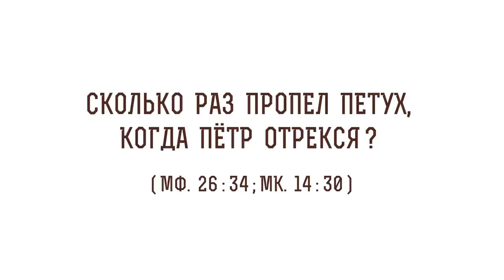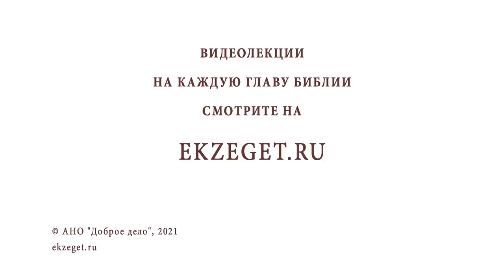Сколько раз пропел петух, когда Петр отрекся (Мф. 26:34)? Протоиерей Олег Стеняев. Толкование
В сегодняшнем видео с протоиереем Олегом Стеняевым разбираем очередное трудное место Священного Писания и отвечаем на вопрос: "Сколько раз пропел петух, когда Петр отрекся?".

🔸О разных версиях количества пения петуха у Евангелистов
🔸О решении христианских экзегетов
🔸О возможности ранней ошибки переписчиков Евангелия от Марка
🔸О том, что христиане не занимались корректурой Евангелия при переписи
🔸О сравнении двух редакций Блаженным Августином
🔸О том, что Господь бодрствует над Своим Словом и сохраняет его